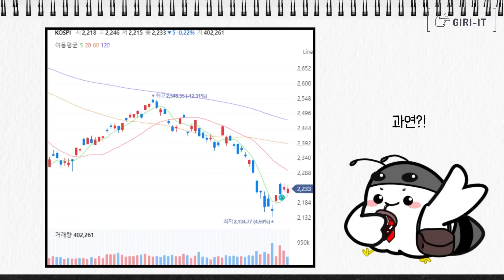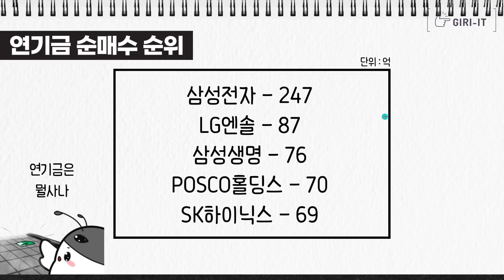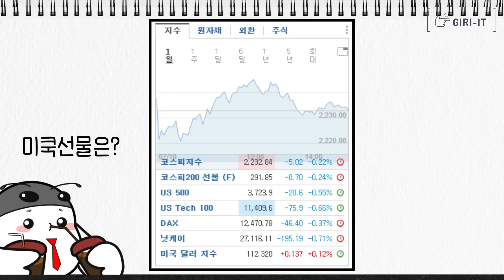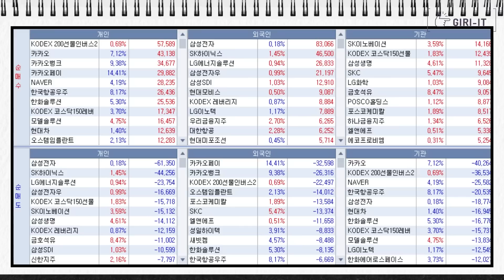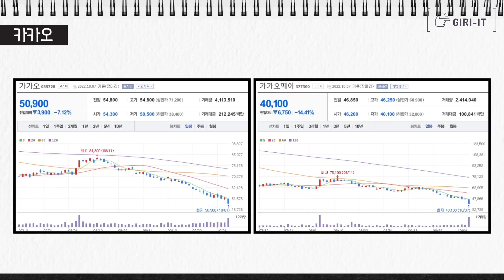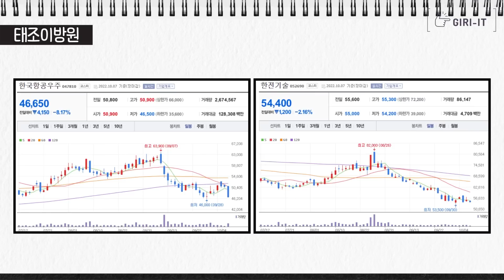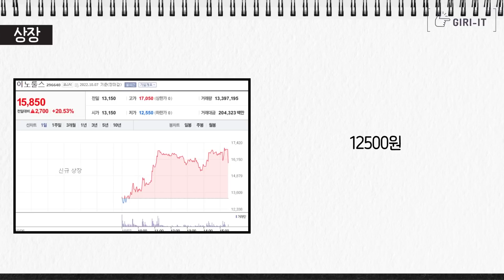오늘 장 막판에 쭉 빠진 이유(별거아니니 걱정마세요!)